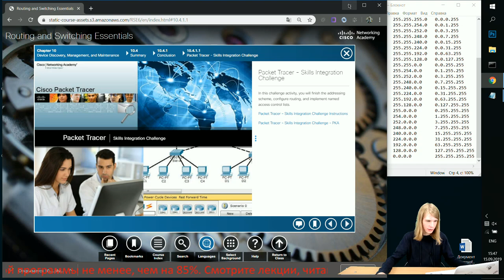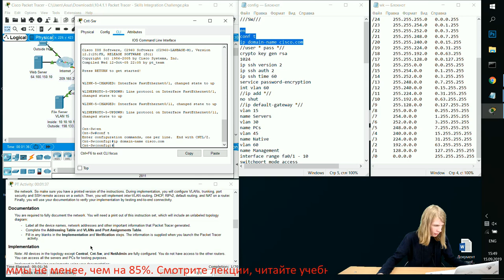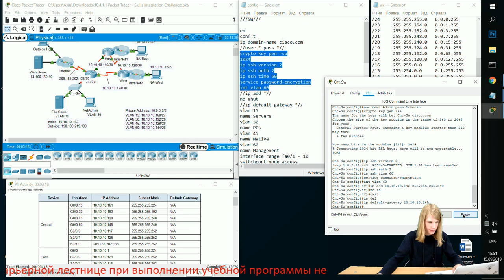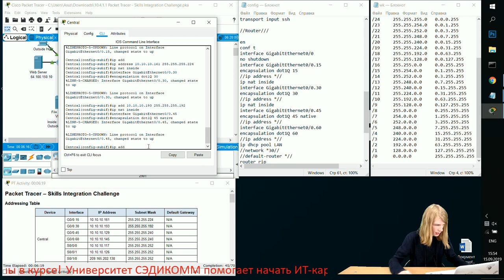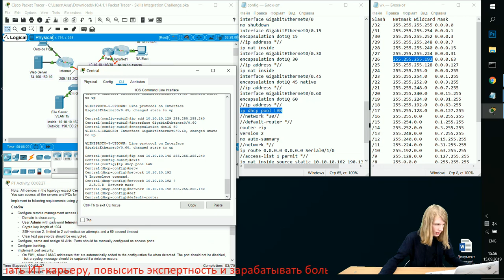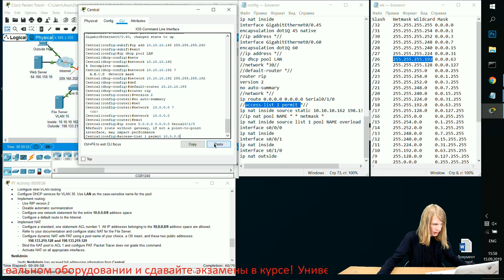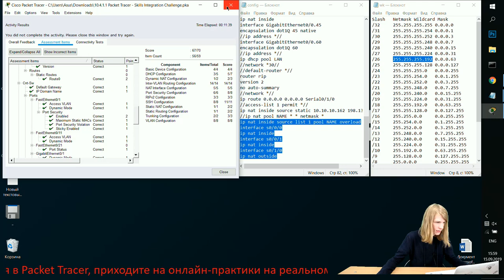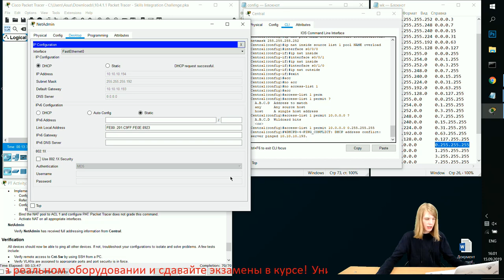Курс Молодого Бойца Часть 2 2020 CCNA 2 RSE 10.4.1.1 Packet Tracer - Отработка комплексных